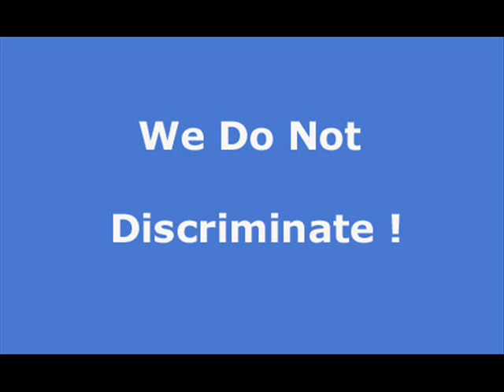Heber apartment rentals, house rentals and real estate in Heber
At Rentwave.com you can search and list apartments, house rentals, vacation rentals and real estate in Heber Free of charge. Property Managers can list their rental vacancies Free of charge. Do a Free guest search and let help you find your next place to stay.